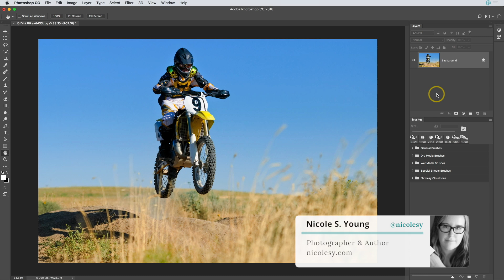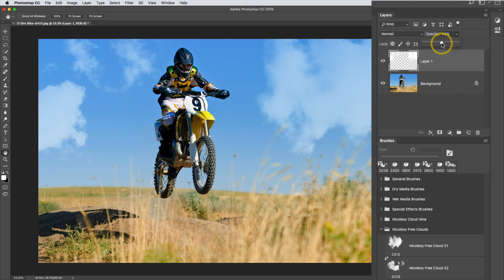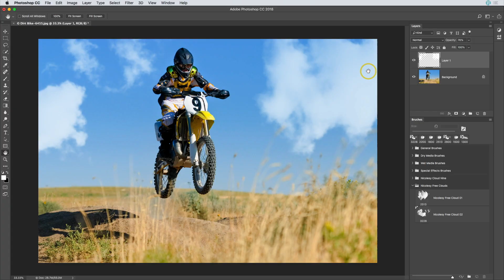Importing Brushes into Photoshop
Learn how to import .abr files (custom brush packs) into Photoshop.